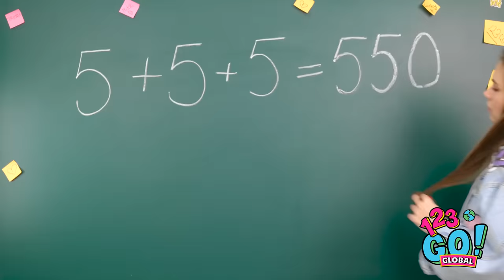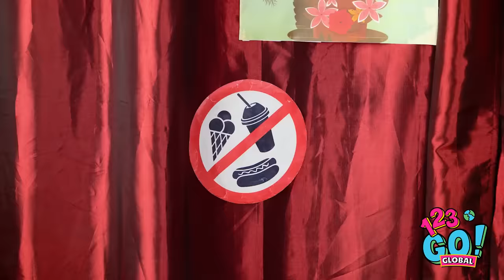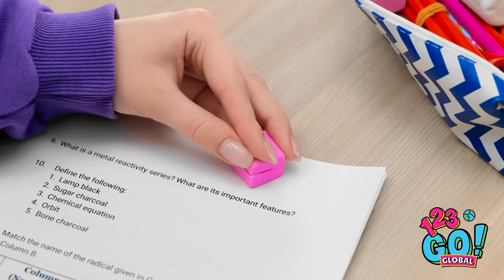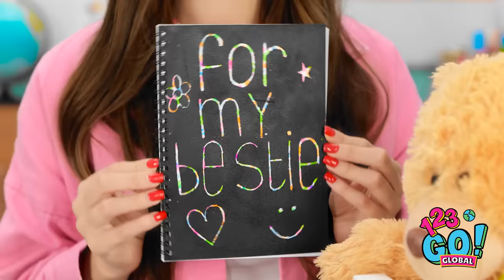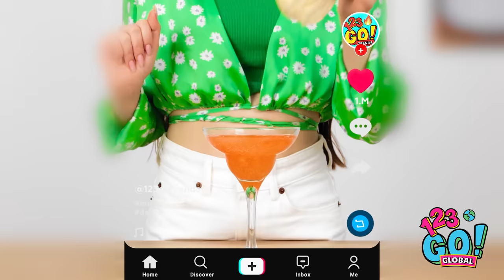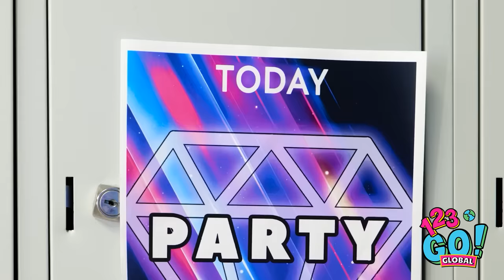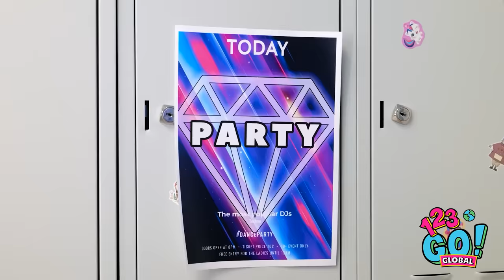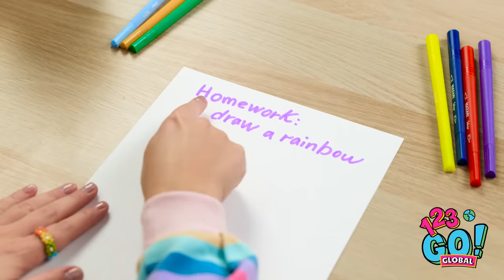HOW TO SNEAK YOUR PHONE INTO SCHOOL || DIY School Ideas by 123 GO! GLOBAL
Tired of leaving your phone behind for a whole day at school? In this video, we've got some sneaky DIY ideas to help you bring your phone to school without getting caught! From hidden compartments to clever disguises, get ready to become the ultimate phone ninja with these fun and creative school hacks by 123 GO! GLOBAL! Watch now and never miss a text or TikTok again!